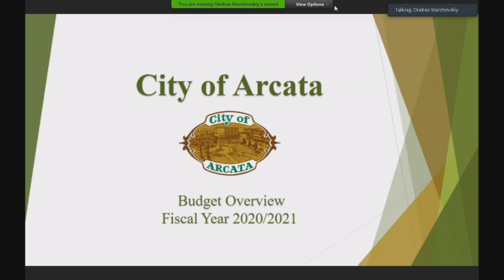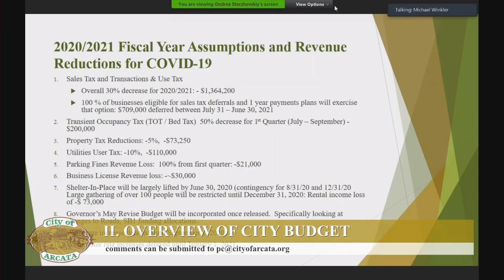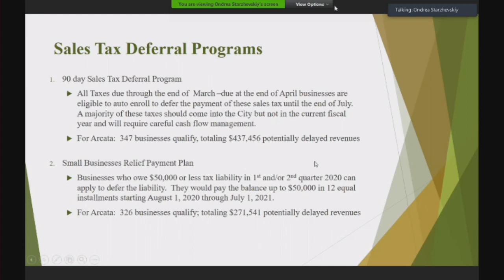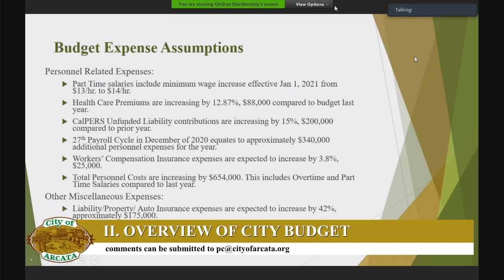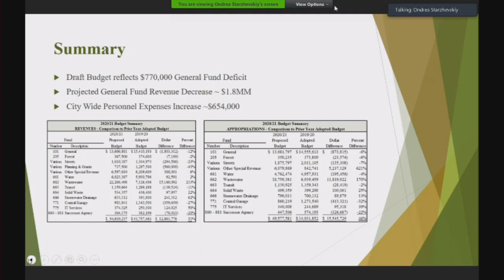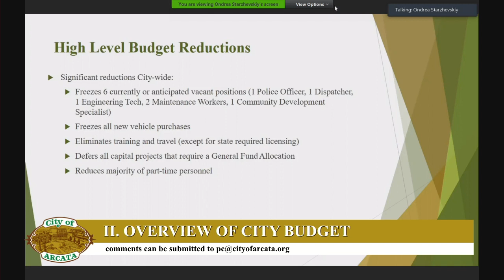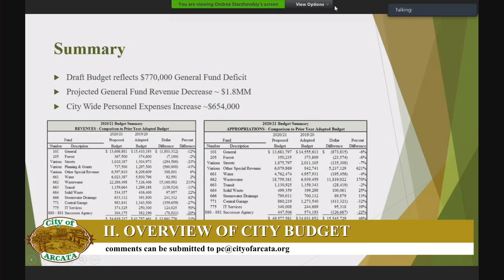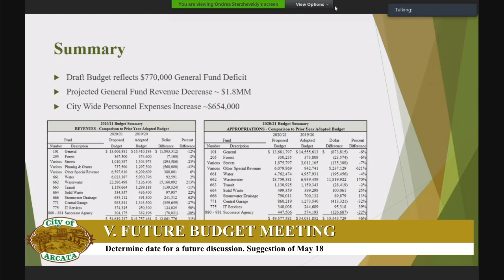Arcata City Council - Budget Study Session 5/4/2020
City of Arcata Live Stream: City Council, Planning Commission, & Various other meetings.